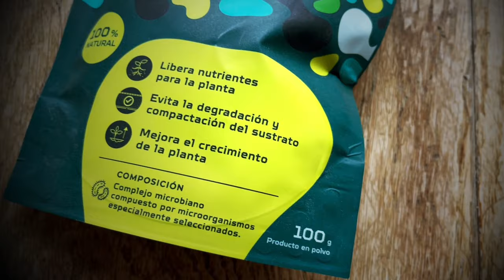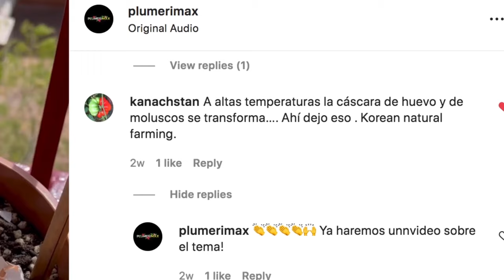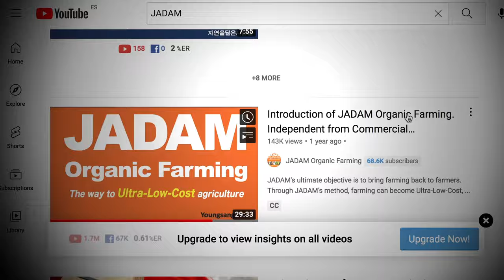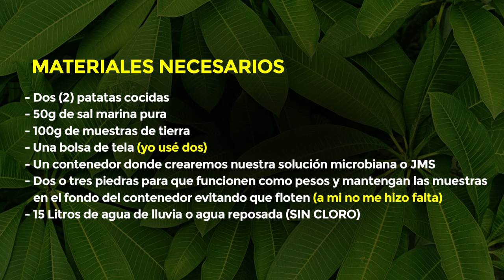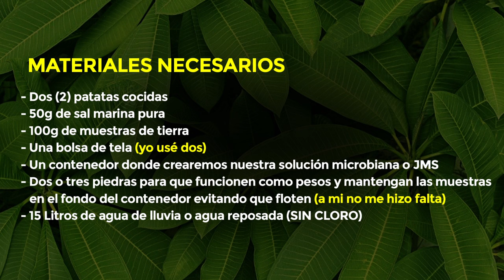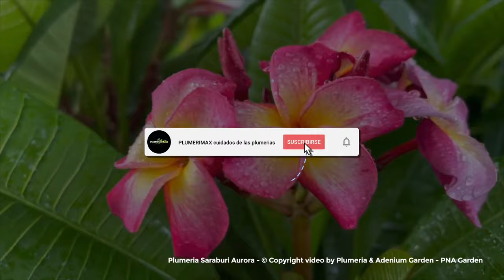CREA tu propia SOLUCIÓN MICROBIANA y aplícala en tus PLUMERIAS 😲 MÉTODO JADAM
En este vídeo pongo en práctica una técnica para poder crear en casa un complejo microbiano basado en el método JADAM (JADAM ORGANIC FARMING). Este complejo microbiano conocido como JMS = JADAM MICROBIAL SOLUTION promete ser muy efectivo. Por tanto en esta primera parte os comento y muestro cómo realizar este complejo microbiano y en una futura segunda parte os mostraré los resultados en mis plumerias.